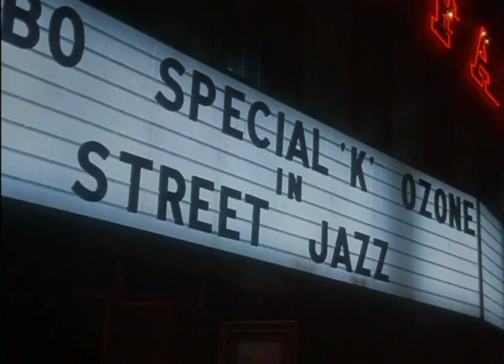Breakin' x Dam Funk x Jams Frrever. Forever.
Video Editing. Had to cut a feature length picture to a 5 min short.

Film is "Breakin". (1984)

Music is Dam Funk. Track is "Hood Pass Intact."

Re-Edited by Kid Fo